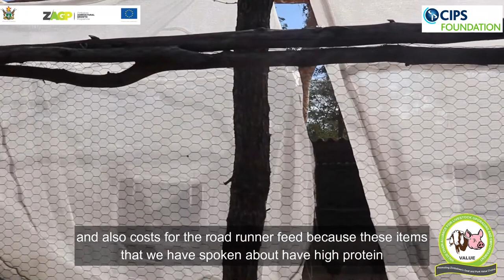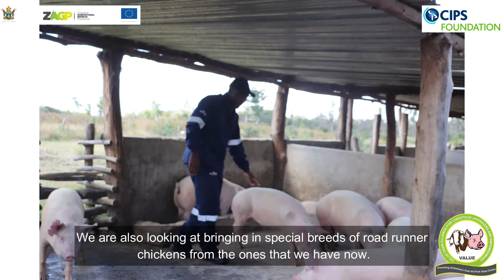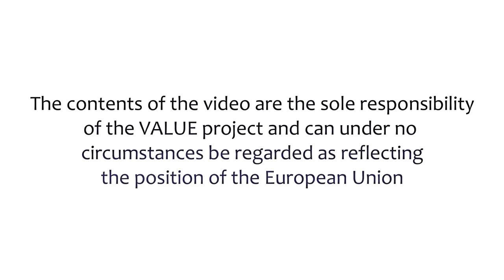Surmounting challenges in the pork value chain through collective action- story of Martin Chiviya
Martin is a small scale pig producer based in Beatrice -Seke district, he started his pig enterprise in 2019 with 20 serviced gilts gradually increasing to 35 sows. Besides piggery, he is involved in other agricultural projects such as horticulture, poultry and fish farming.